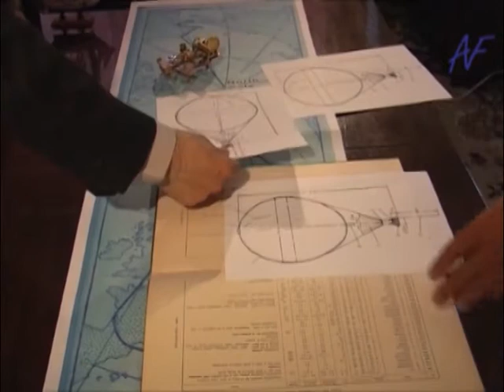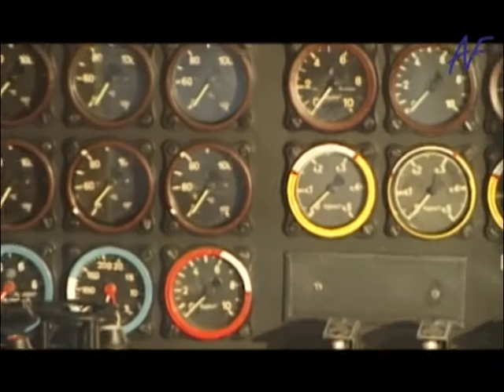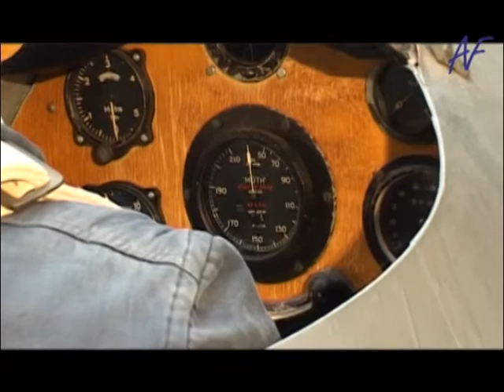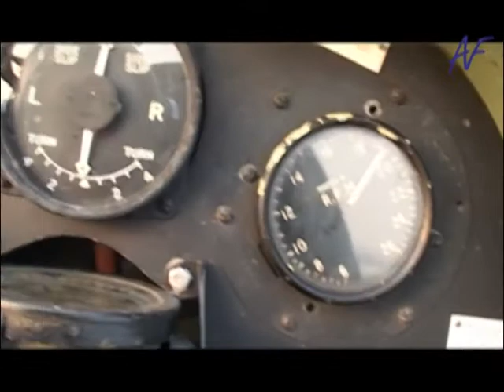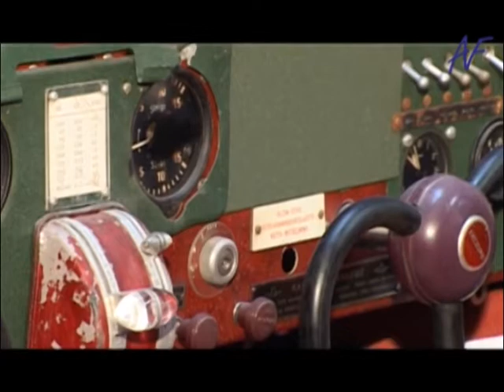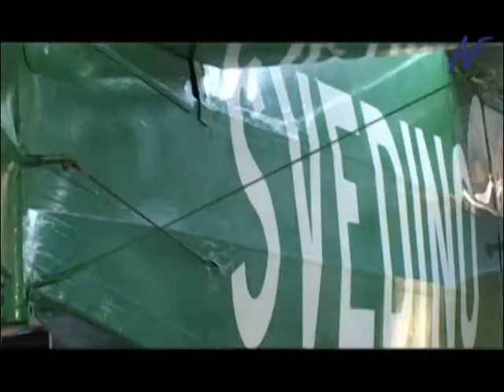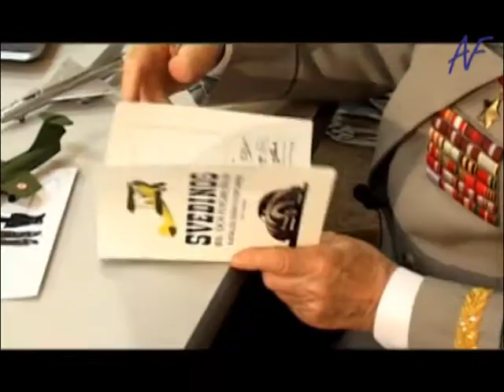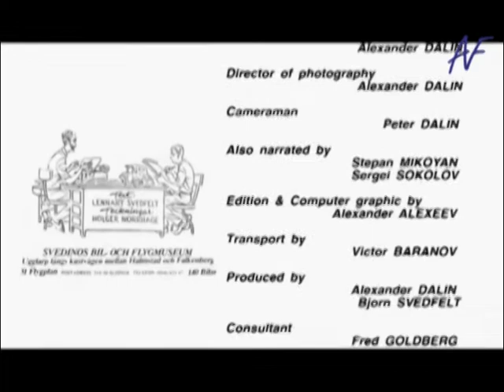The exhibition of Svedino’s Automobile and Aviation Museum (English)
The film shows the exhibition of aircrafts in Svedino’s Automobile and Aviation Museum (Ugglarp, Sweden). The language of the film is English.
В фильме показана экспозиция авиационного музея Svedinos в городе Уггларп, Швеция.